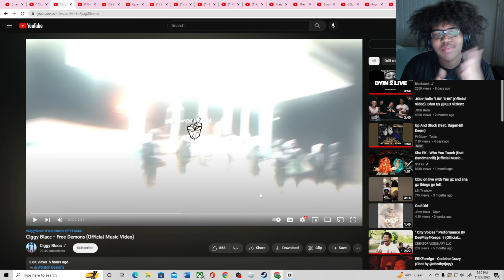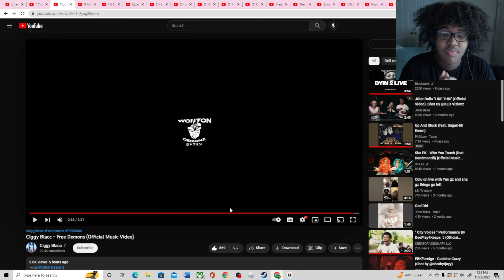Ciggy Blacc - Free Demons (Official Music Video)(Reaction)